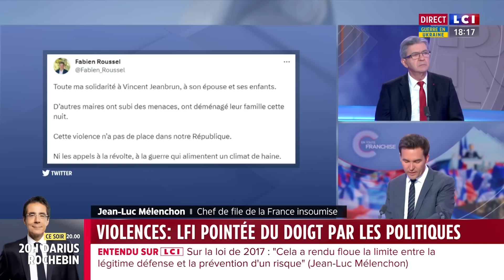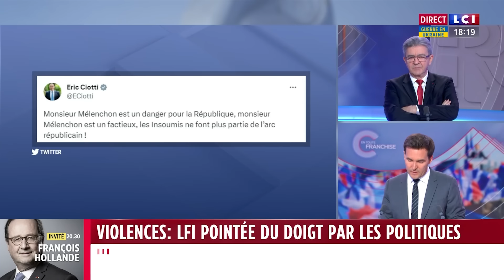Le calme, ça se construit - En Toute Franchise avec Jean-Luc Mélenchon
Jean-Luc Mélenchon était dans l’émission En Toute Franchise sur LCI le 2 juillet 2023.

Jean-Luc Mélenchon revient tout d'abord sur les derniers évènements qui ont fait suite à la mort du jeune Nahel. Il souligne qu'aucune autre autorité de ce pays n’a fait de proposition pour apaiser définitivement cette situation. Il déclare que pour bâtir le calme il faut savoir mettre en avant les éléments de justice et que la justice mène au calme. Il dit que toute force armée à qui est délégué le pouvoir de violence de l'Etat doit être sous un étroit contrôle.

Il appelle le Président à proposer de dépayser les juges des affaires de violences policières, de créer une commission "Justice et Vérité" pour traiter publiquement de ces dossiers, d'inscrire à l'Assemblée nationale un débat sur la loi Cazeneuve de 2017, dite « permis de tuer ». Il souligne que le problème est social et doit se régler par des réponses politiques.

Jean-Luc Mélenchon alerte sur les deux syndicats policieirs qui ont déclaré faire la guerre "aux nuisibles" et il appelle le ministre de l'intérieur à leur rappeler le code de déontologie et leur ordonner d'obéir à la loi.

Pour conclure, il souligne que la seule chose qu'on puisse faire, c'est essayer d'entraîner l'adhésion, la compréhension et les papas et les mamans dans les quartiers ne sont pas les ennemis du pays.